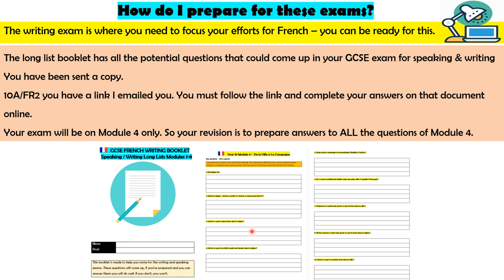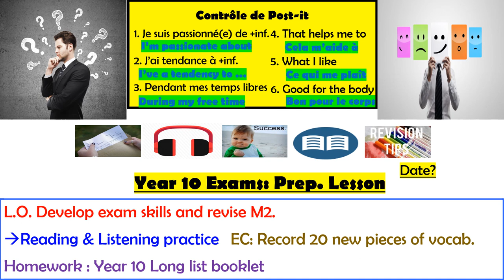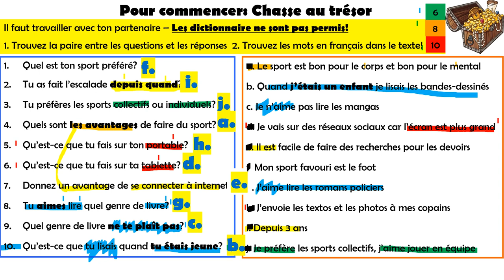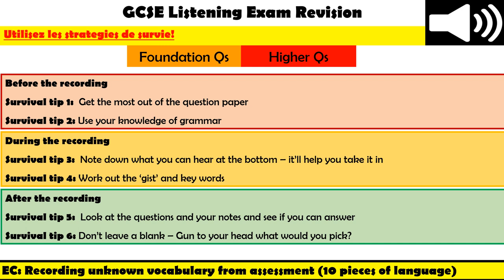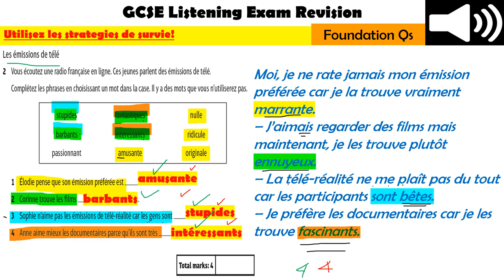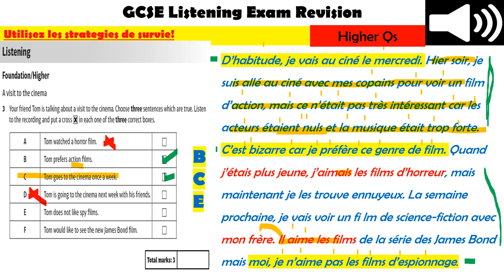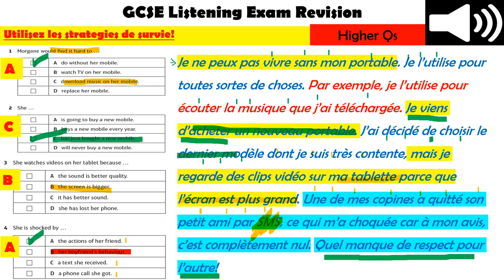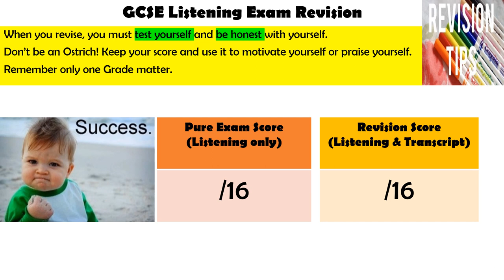Lesson 16 ExamPreparationLesson